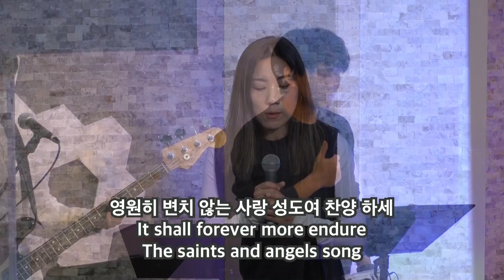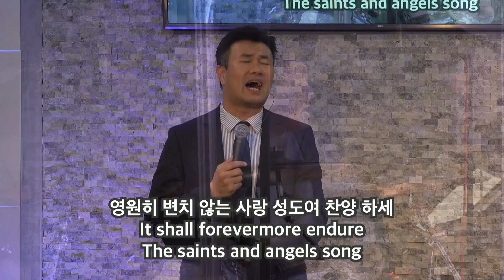그 크신 하나님의 사랑 | The Love of God